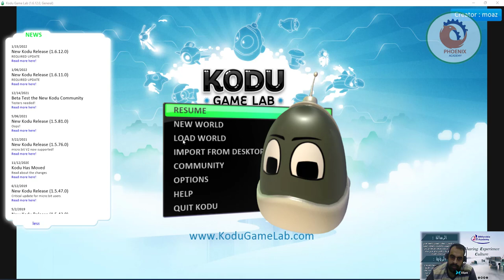kodu game lab برمجة لعبة ثلاثية الابعاد ضرب صواريخ